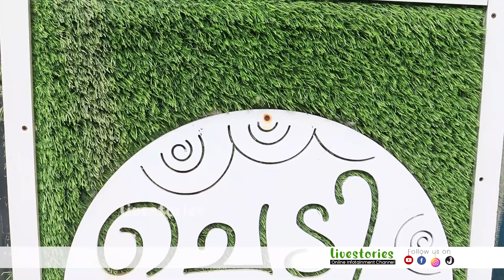അപൂർവയിനം ചെടികളുടെ ശേഖരവുമായി റീന ടീച്ചർ | Rare Plants | Home Garden Tour | Livestories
അപൂർവയിനം ചെടികളുടെ ശേഖരവുമായി റീന ടീച്ചർ